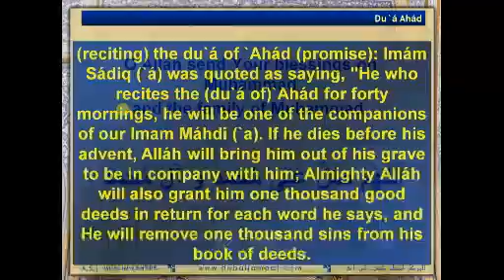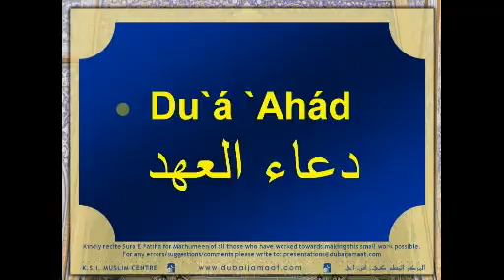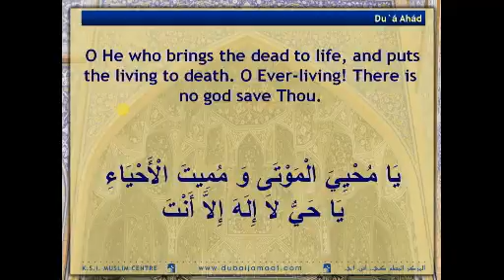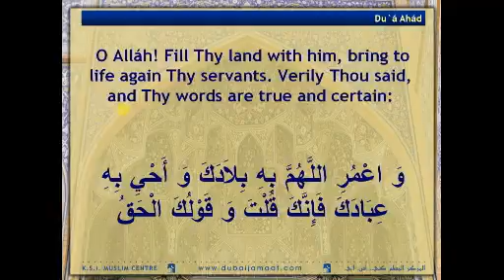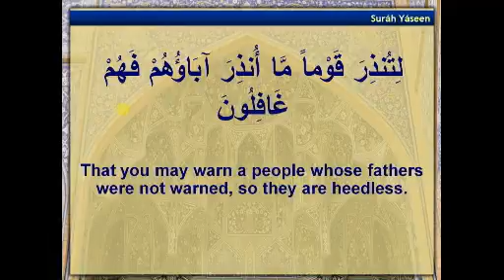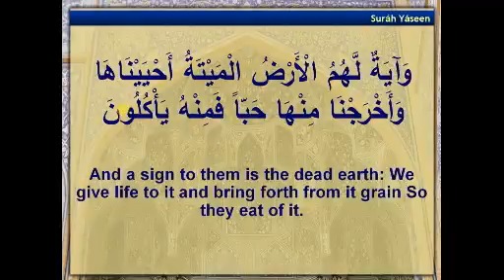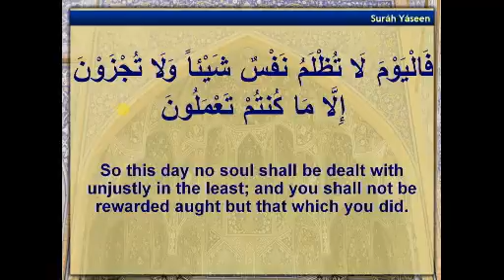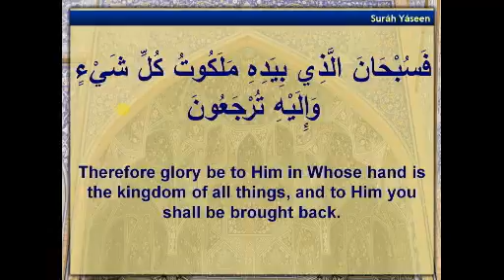6 Mar 16 Sunday Fajr